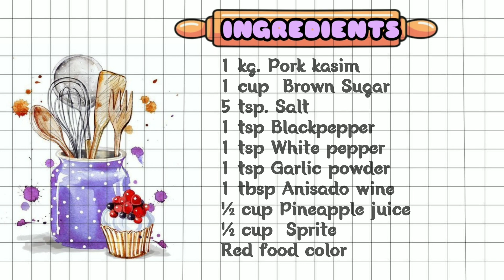HOMEMADE PORK TOCINO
🌺PORK TOCINO🌺

🌻Ingredients🌻

📌1 kg. Pork kasim
📌1 tsp Blackpepper
📌1 tbsp Anisado wine
📌½ cup Pineapple juice
📌½ cup  Sprite